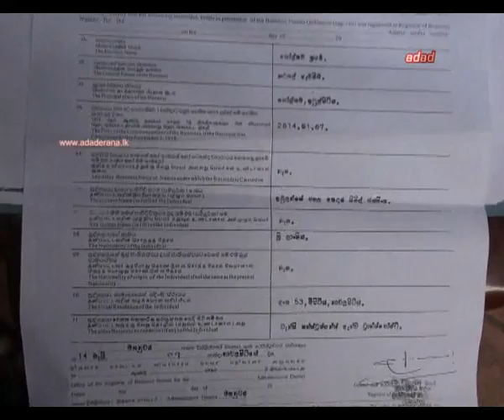Nawalapitiya residents protest against a stone mine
Residents of Nawalapitiya staged a protest against a stone mine in the area.

නාවලපිටිය, හෝලගම ගම්මානයේ ඇති ගල් කොරිය වහාම නවත්වන ලෙස ඉල්ලමින් ප්‍රදේශවාසීන් උද්ඝෝෂණයේ.